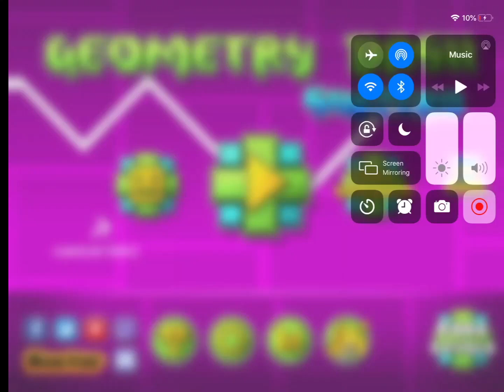Geometry dash music sounds